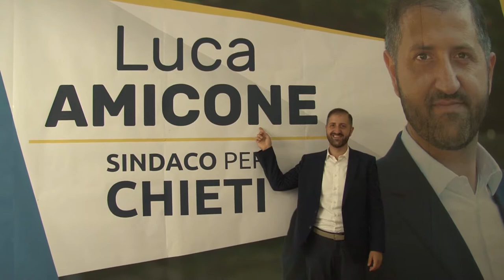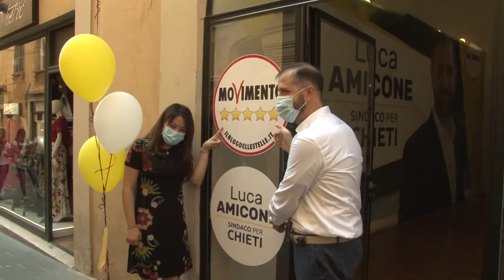Amministrative Chieti. Il M5s scopre le carte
Inaugurazione, questa mattina a Chieti, la sede elettorale del movimento 5 stelle in vista delle amministrative di settembre. È Luca Amicone il candidato sindaco per i pentastellati.